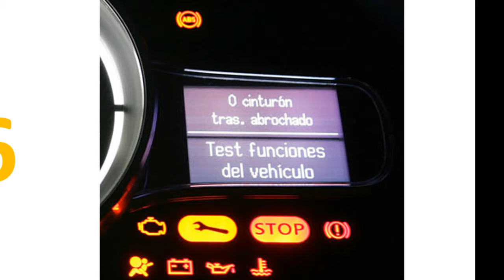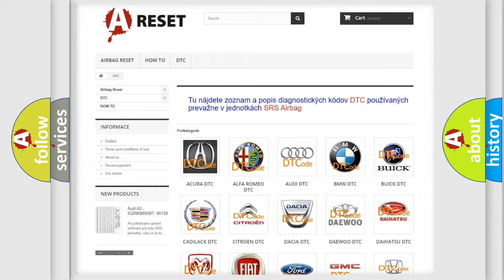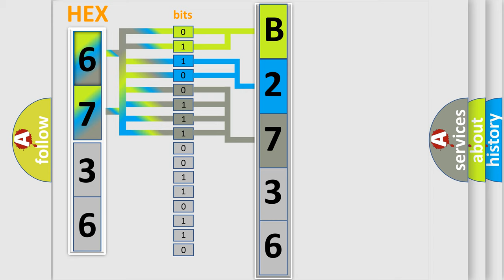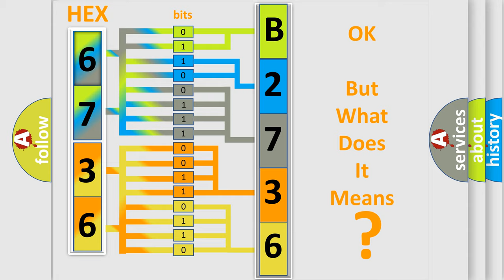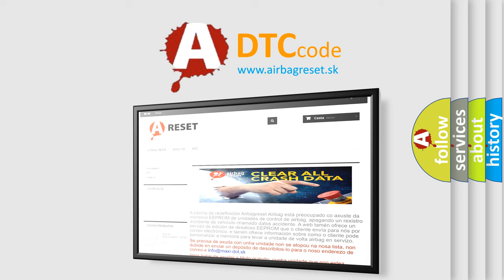DTC Jeep B2736-49 Short Explanation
Contents:
0:21 Basic DTC analysis according to OBD2 protocol standard.
1:48 Insight into programming
2:58 A diagnostically understandable description of the Diagnostic Trouble Code
3:05 Basic error definition

Make:
Jeep
Code:
B2736 49
Definition:
Cylinder 1-10 Misfire Detected
Description:
Engine speed less than 3000 rpm,adaptive numerator updated,and the PCM detected a misfire rate of 1-2% (High Emissions 2T),or a misfire rate of 6-30% (Catalyst Damaging 1T) in only one cylinder.Note: If the misfire is severe,the MIL will flash on or off on the 1st trip!
Cause:
Air leak in the intake manifold,or in the EGR or EVAP systemBase engine mechanical fault that affects only one cylinderFuel delivery component fault that affects only one cylinder (e. g. ,a dirty fuel injector)Ignition system problem (coil or plug) in only one cylinder
Failure Type: